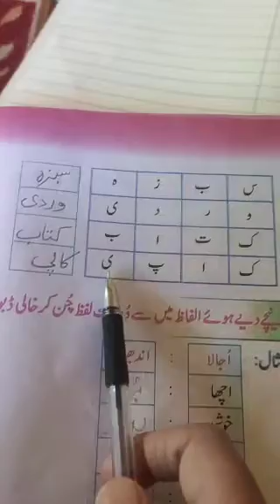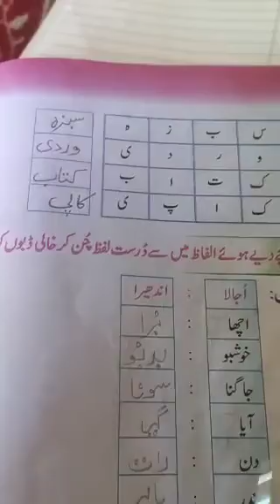Jago jago gudiya rani (question and bookwork)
Delivered by Parveena akther